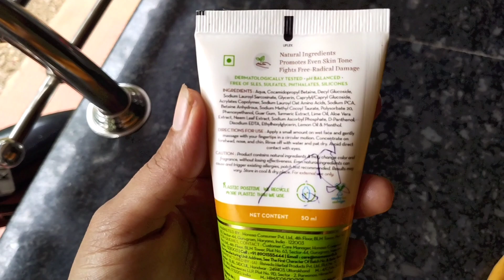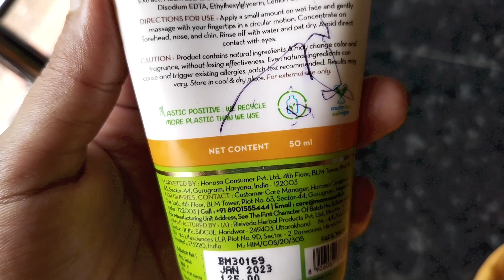Mamaearth skin whitening face wash//mamaearth vitamin C face wash//Turmeric & vitamin c facewash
Mamaearthvitamincfacewash